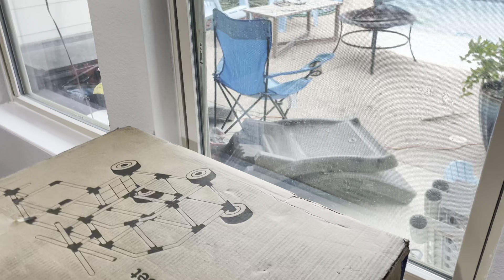Tubelox build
I ordered these tubelox kits for our co-op but the kids get to try them out first and this was Maddie’s first build ￼